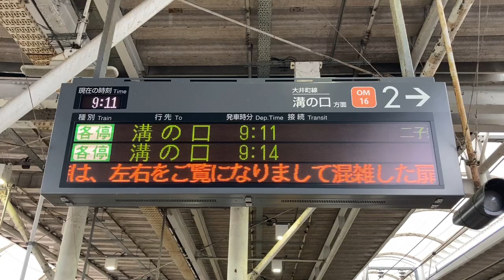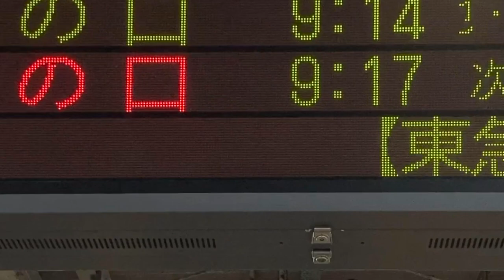【Bridge BRG新ゴシック24dot スクロールフォント確認用】東急 二子玉川駅 ホーム 発車標(LED電光掲示板) 20241018